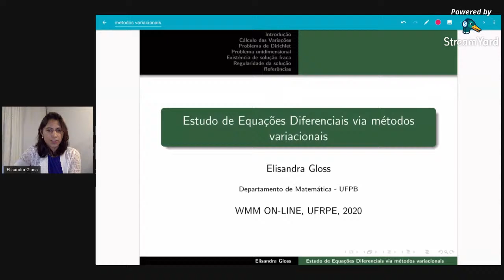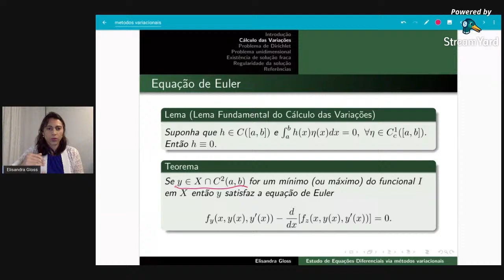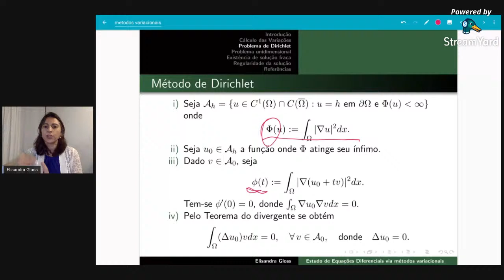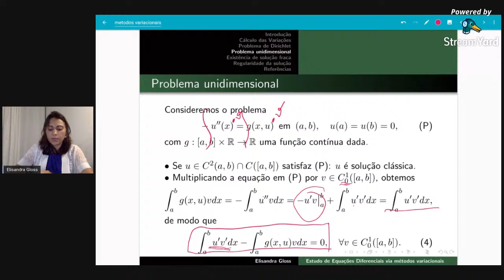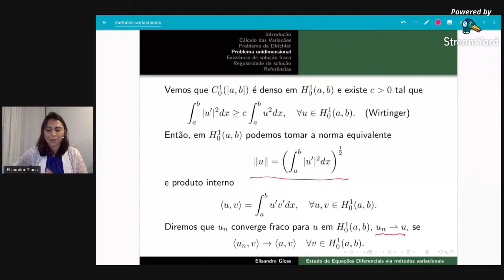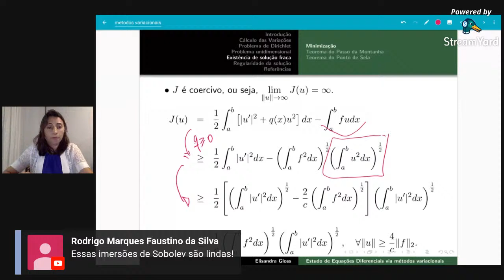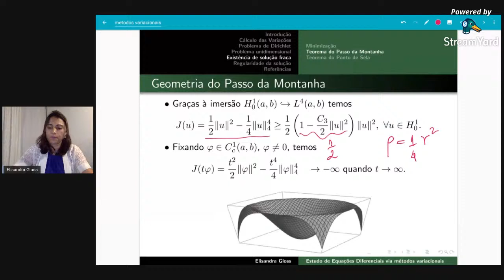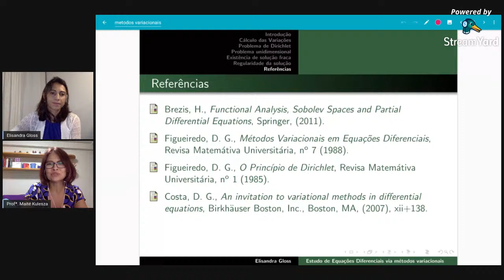WMM On-line. Palestra 2: Estudo de Equações Diferenciais via métodos variacionais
Palestrante: Elisandra Gloss - UFPB

Resumo: O objetivo desta palestra  é apresentar os métodos variacionais para  busca de soluções de Equações Diferenciais de segunda ordem. Falaremos de soluções fracas e clássicas e veremos alguns exemplos de equações cujas soluções podem ser obtidas através de teoremas clássicos da teoria dos pontos críticos para funcionais.